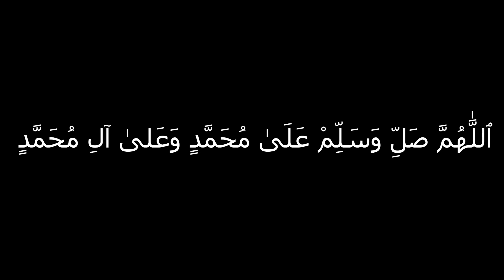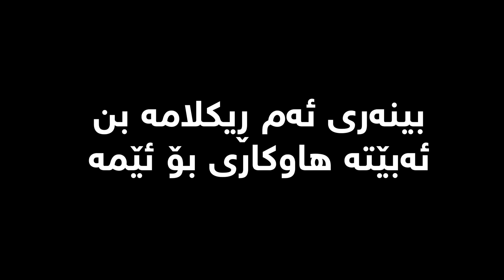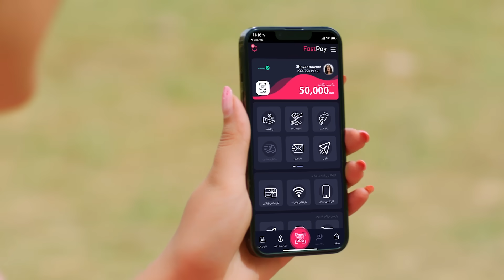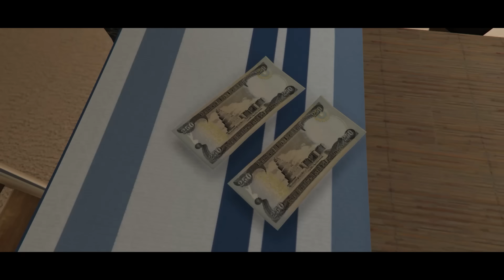بەزمی ڕەمەزان و جەژن😂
|بۆ ڕیکلامکردن|
تێبینی:ڕیکلام بۆ کەناڵی یوتیوب ناکەم

|بیخوێنەوە|
بەو ژمارەیە!
PC:
8 GB RAM

gta v kurdish
gta kurdish